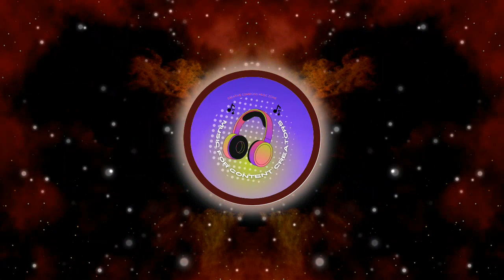Royalty free music: ALVYN & JSTN DMND -SKY BRI [NCS Release]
NoCopyrightSounds
When you are using this track, please add this in your description:

Track: ALVYN & JSTN DMND - SKY BRI [NCS Release]
Music provided by NoCopyrightSounds.
Visuals made using and by creators